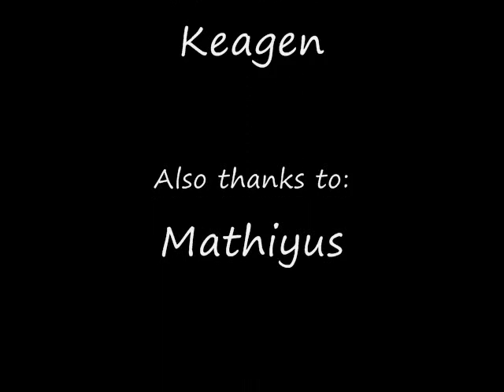P A R A M O U N T vs. Sapphiron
Recorded by Shibang
Paramount guild first
Thanks all who participated
01/04/09